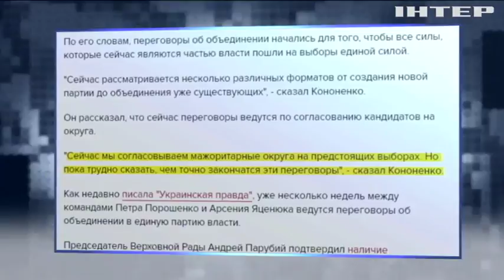Блок Порошенко и "Народный фронт" начали подготовку к выборам